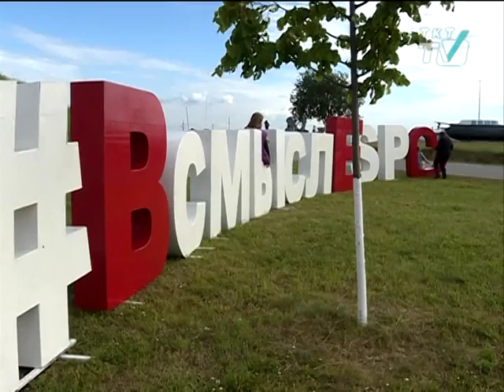РДШ подготовило для петербургских учеников развивающие программы.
Планы и итоги работы  «Российского движения школьников" за первые полгода – обсудили в Аничковом дворце.

tkt-tv.tv